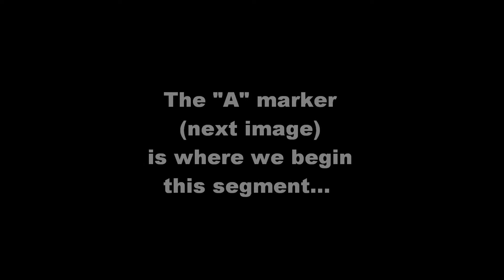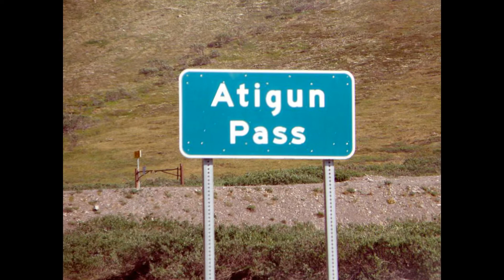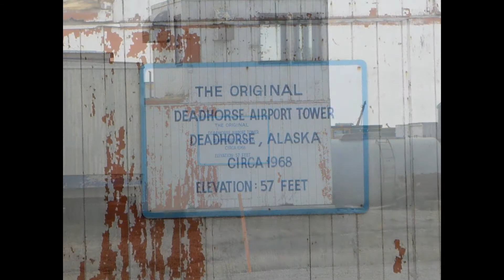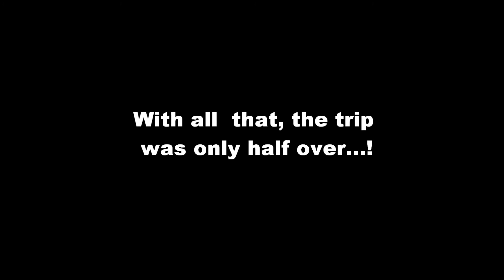arctic circle to deadhorse